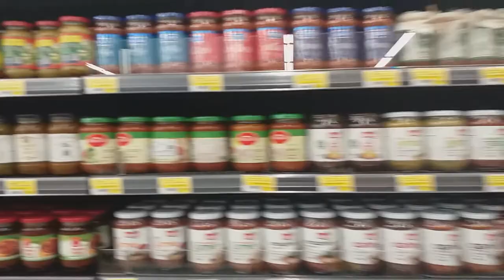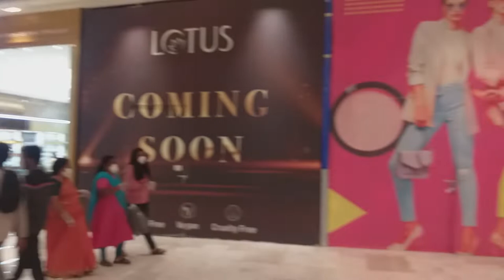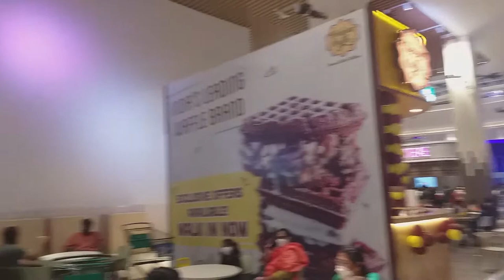തിരുവനന്തപുരത്തെ ഷോപ്പിംഗ് വിസ്മയം – ലുലു മാള്‍ Lulu Shopping Mall in Thiruvananthapuram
This video is about the newly inaugurated LULU Groups Shopping Mall in Thiruvananthapuram

Lulu mall Trivnadrum
Lulu
Lulu Mall
Lulu kids
Lulu trivandrum
Lulu mall kochi
Lulu mall trivandrum latest news